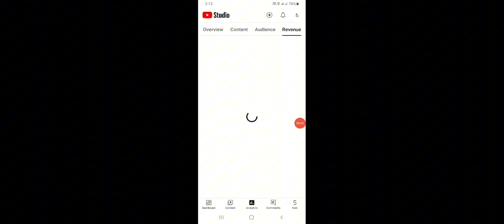Social Blade Vs My Real Earnings in June 2024